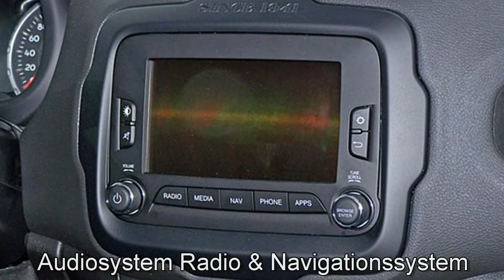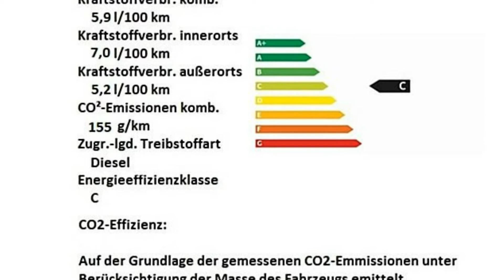Jeep Renegade MY17 Deserthawk HPF38542 Zweifarb Lackierung "Motor Village Berlin"